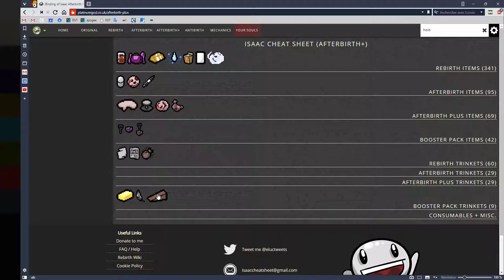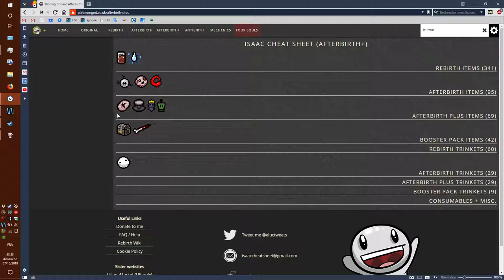The Binding of Isaac Rebirth | Proptosis+Toxic shock+Multidimensional baby | Boss rush - Cathedral